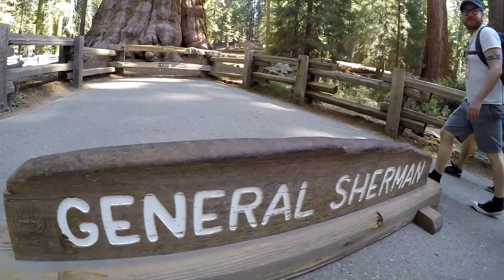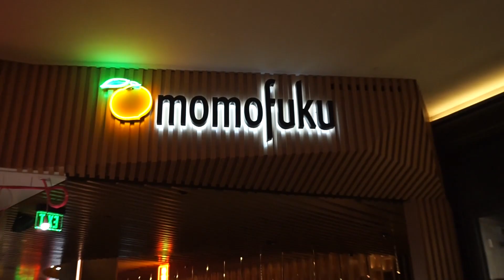The Norwegian Vanlife; The American Tour Part 10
Our final Movie of our six months trip in America is up!
we picked up some friends from Norway and Denmark at LAX. we had three funny and awesome weeks, but it went superfast.
went to Santa Monica, Hollywood, Seqouia national park, Death Valley, Las Vegas, Grand Canyon and ended the trip in Arkansas.